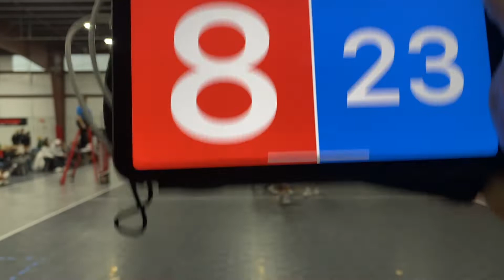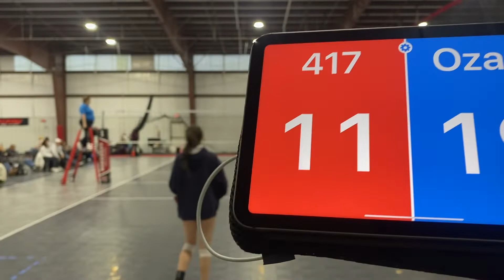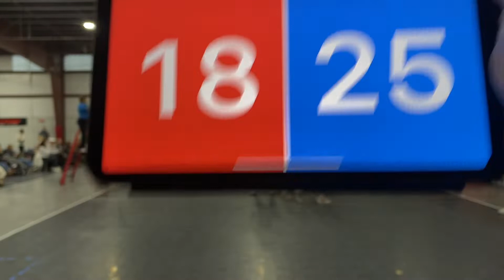2022 Ozark Challenge, Ozark Jrs 17 Elite vs 417 Juniors 17 3